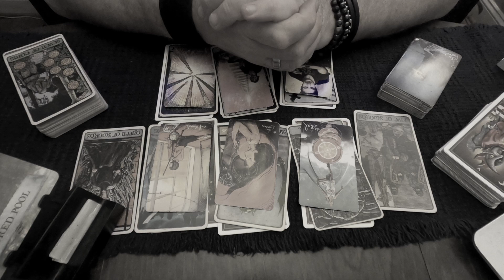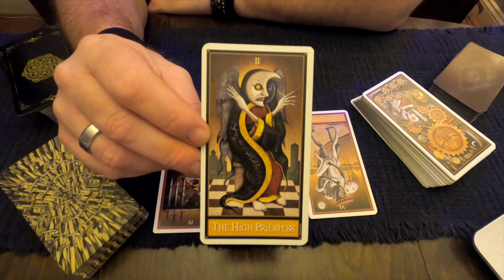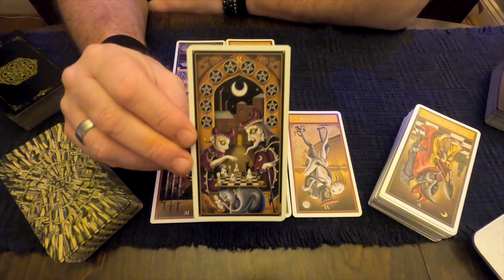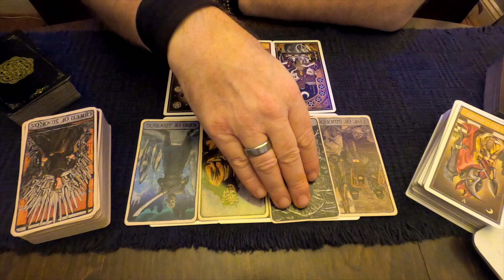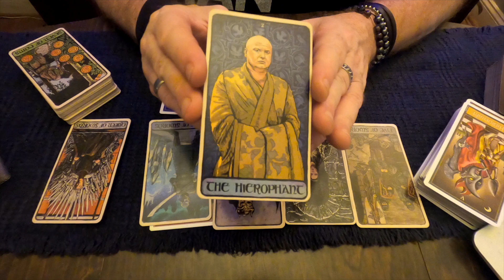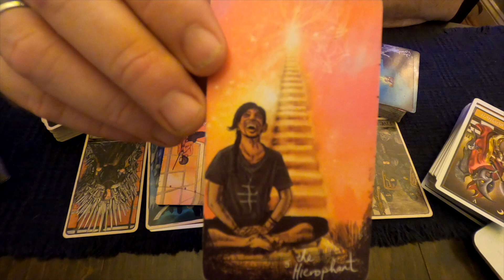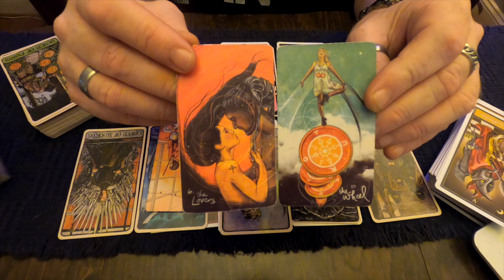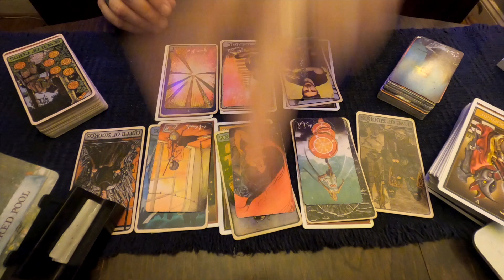Gemini • Who's Coming Towards You •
*Welcome to Mojo Tarotl!  This is a Timeless reading for Gemini.
My name is Joe and I'm so grateful to have you here with me!

I am an intuitive tarot card reader who is passionate about reading for people to provide spiritual guidance and general advice for life.

My purpose on this channel is to help you become self-empowered.
By artfully telling the intuitive stories that come to me thru reading the cards, my hope is that you will resonate with these stories, then make healthy decisions about your life from there.

ABOVE ALL ELSE, TRUST YOUR OWN INTUITION!!

**Donations are appreciated and will help me to keep providing this free content for viewers.

**Amazon Wishlist